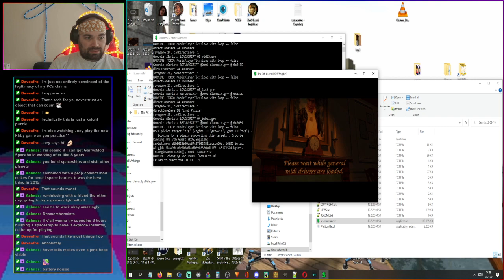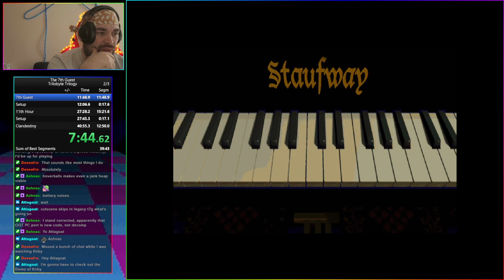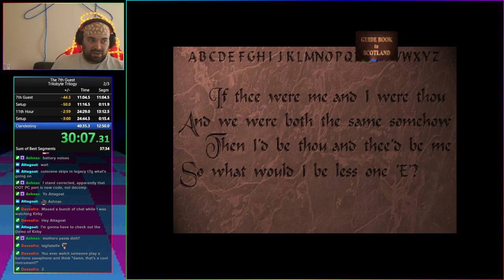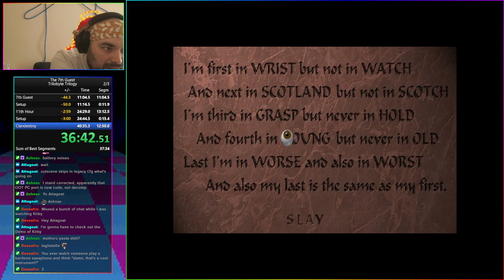Trilobyte Trilogy Speedrun ScummVM PB 38:24